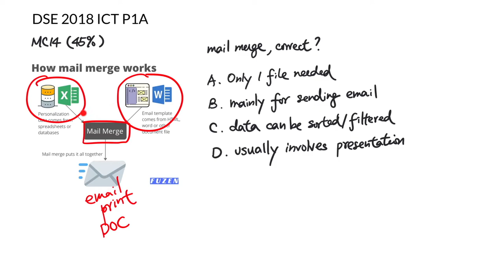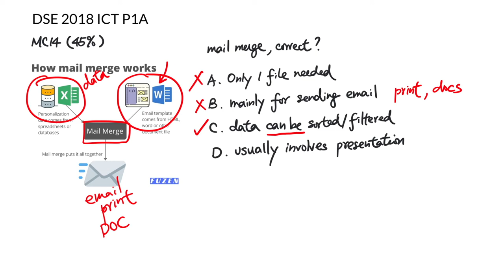DSE 2018 ICT MC14 - Properties of mail merge